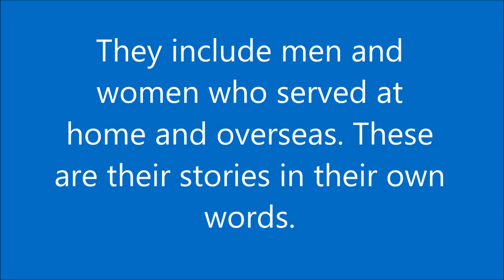Edith Urchuk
Edith Urchuk joined the Royal Canadian Air Force in July 1943 and became a postal clerk, serving at multiple bases across the country. After the Second World War she moved to Vancouver and eventually New Westminster. For more information about Edith Urchuk and the content of this interview, please use the following